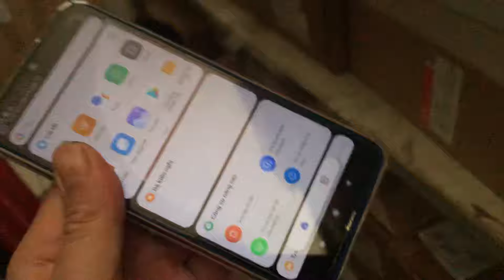Điện thoại xiaomi redmi note 8 điện thoại tầm trung giá rẻ chỉ 2tr500k mua Shopee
Điện thoại giá rẻ dùng bao ổn định game mượt mà